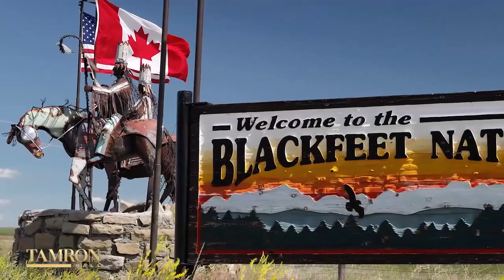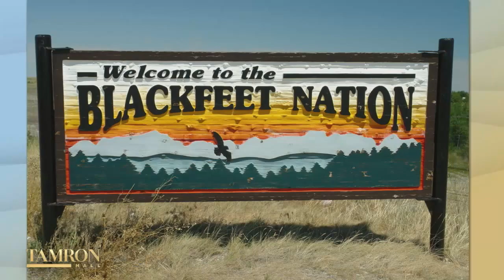This Podcast Host Is Drawing Attention to Missing & Murdered Indigenous Women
Documentary filmmaker and podcast host Payne Lindsey continues to turn heads with season 3 of his hit show “Up & Vanished.” This season of the podcast chronicles the disappearance of Ashley Loring HeavyRunner, an indigenous woman who went missing from the Blackfeet Nation Indian Reservation in  North West Montana five years ago. He talks to Tamron about his mission to bring national attention to murdered Indigenous women and more.